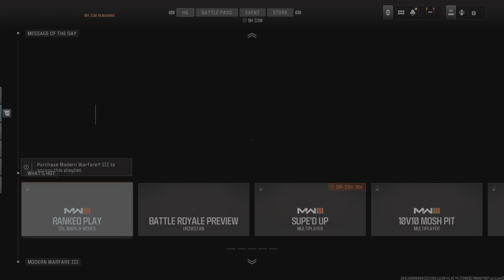Call of Duty_20240207002629